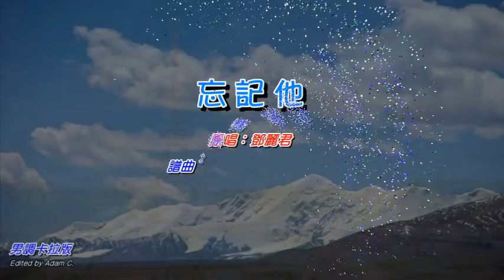忘記他〈男調卡拉版 〉